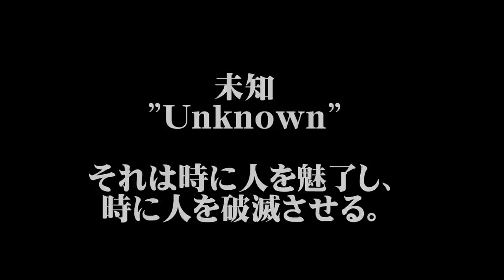オリジナル創作漫画 Under World～アンダーワールド～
ここで無料で読む事ができます。

夢を追いかけるすべての人に捧げます。